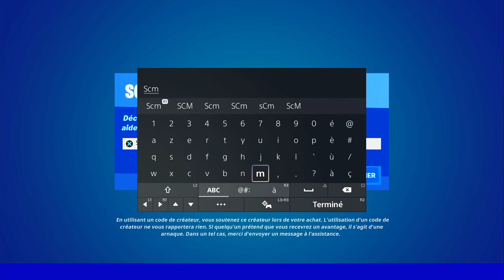SE PROPULSER SUR AU MOINS 50 M AVEC LE GANT CRAMPONNEUR SANS TOUCHER LE SOL FORTNITE, EMPLACEMENT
▬▬▬▬▬▬▬ • BIENVENUE 😍 • ▬▬▬▬▬▬▬

▬▬▬▬▬▬▬ • PARTENAIRES 💪 • ▬▬▬▬▬▬▬

👉StealthGamer:
"SOISCOOLMEC"
"STRIKESOISCOOL"

TikTok "SoisCoolMecYTB"
👻Snapchat "soiscoolmec"

.▬▬▬▬▬▬▬ • TOP DON 💰 • ▬▬▬▬▬▬▬

▬▬▬▬▬▬▬ • MUSIQUE OUTRO 🎵 • ▬▬▬▬▬▬▬